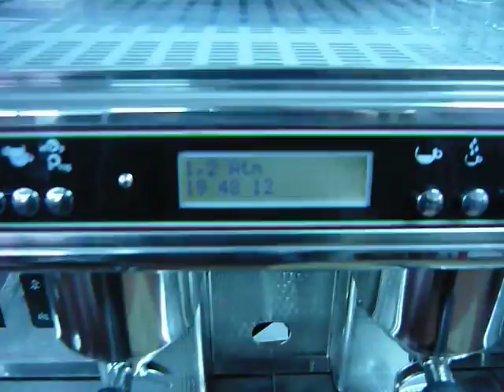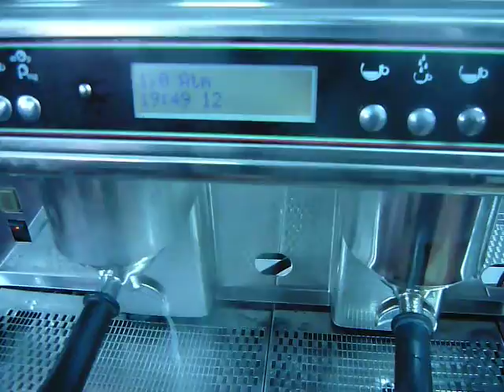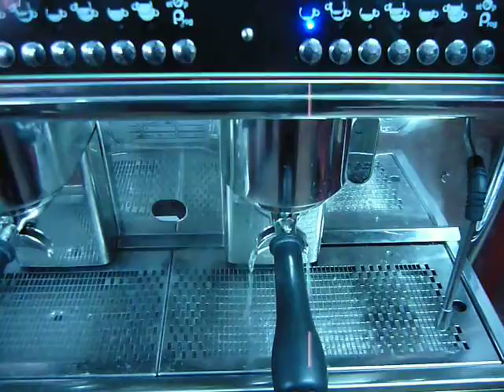THIS IS SERVICE. RESTORED ESPRESSO ITALIAN MACHINE, LIKE NEW!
Espressobarusato.it ... we are Italian restorers...  we refurbish Italian professional second-hand espresso machines and pumps with care and passion... we ship worldwide at competitive prices!